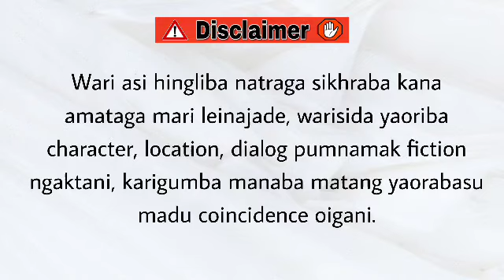Lemsana (16) / Life is either a daring adventure or nothing at all.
Lemsana

Chapter 16

Author - Beina Ch

Narrator - Divyalaxmi